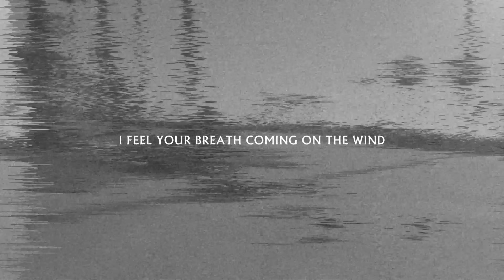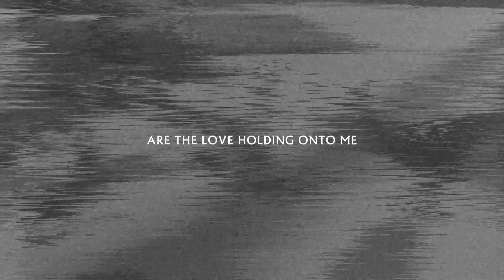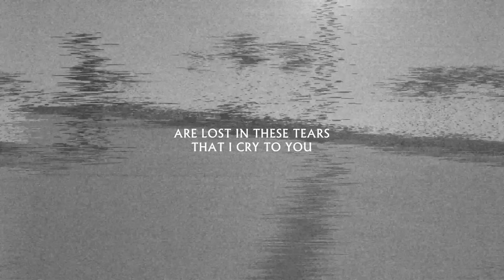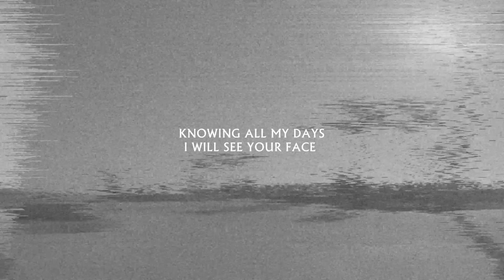It Only Gets Stronger (Lyric Video) - Jeremy Riddle | MORE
"It Only Gets Stronger" from Jeremy Riddle's new album "More", available now on all music platforms

Lyrics:
Verse 1
I’m standing on the edge again
I feel Your breath coming on the wind
Nothing’s clear, but I can hear
The sound of Your voice

Chorus
It only gets stronger
It only goes deeper
My head’s underwater, but somehow
I can finally breathe

My heart is on fire, and this love is
Setting me free

Verse 2
I’ve nothing but these empty hands
But with You I have everything
How can I lose, as long as You
Are the love holding onto me

Bridge
All these years and all my fears
Are lost in these tears that I cry to You
And all this pain, all my hiding and all my shame
Are drowned in these waves of perfect truth
And all these lies, that have kept me blind
Disappear as I'm beholding You
Knowing all my days, I will see Your face
And nothing can erase this love